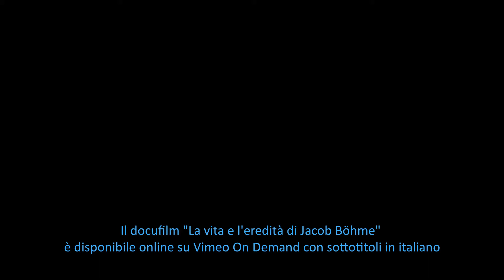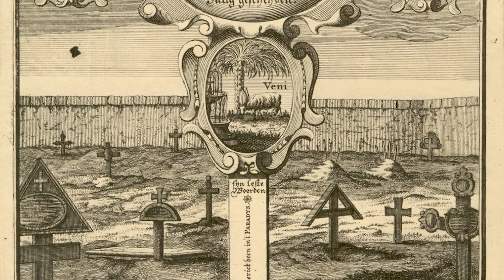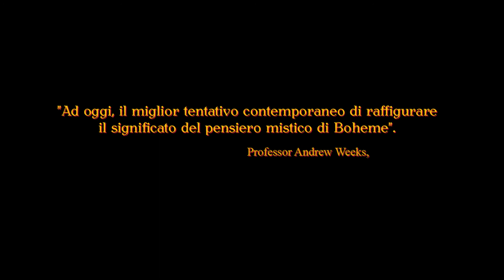Trailer di La vita e l'eredità di Jacob Boheme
Il docufilm "La vita e l'eredità di Jacob Böhme"
è disponibile online su Vimeo On Demand con sottotitoli in italiano

Includes subtitles in Italian. To watch the film in different languages, and in DVD format, visit the official

“La vita e l'eredità di Jacob Boehme”: questo lavoro, prodotto nel 2016, è il primo documentario biografico su Jacob Boehme (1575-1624), uno dei pensatori e mistici europei più interessanti e influenti dell'esoterismo occidentale. Nel film sono esposti con chiarezza gli elementi più importanti delle opera di Boehme e l'ampio impatto che le sue idee hanno avuto nel mondo. Non esita a toccare temi importanti come la letteratura, la teologia e la storia della filosofia.

All'inizio del XVII secolo, l'Europa era alla vigilia dello scoppio della più grande guerra di religione della sua storia. Fu questo un periodo nel quale i conflitti tra i rappresentanti di diverse confessioni religiose limitavano drammaticamente la libertà di espressione e la libera circolazione delle idee. Tuttavia, c'era un uomo i cui scritti hanno cambiato il pensiero filosofico e teologico ed esercitato una grande influenza sulla letteratura e sull'arte delle generazioni future. Quell'uomo era Jacob Boehme.